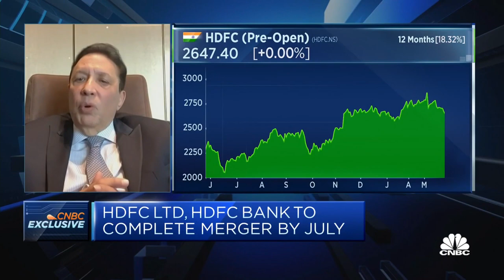HDFC-HDFC Bank merger: It's progressing very well, says HDFC CEO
Keki Mistry of the housing finance company says the merger should be completed by early July.